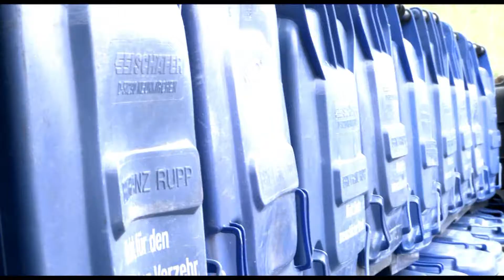BRV Biologische Reststoffverwertung GmbH (Unternehmensfilm)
20 Jahre BRV - Biogas durch Verwertung von Speiseresten.

Überlagerte Lebensmittel, Speisereste und Havarieware werden hygienisch und sauber zu Biogas gewandelt.

Das Gas dient der Stromgewinnung, wird ins öffentliche Gasnetz eingespeist und liefert den firmeneigenen Nutzfahrzeugen alternativen Treibstoff.

Biogas statt Diesel.

BRV Biogasgewinnung ist Energieproduktion ohne Nutzung nachwachsender Rohstoffe, dadurch entstehen keine Maismonokulturen.

Klimaneutrale Anlagentechnik -- garantiert sauber, - garantiert grün.

Was mit 5 KW Leistung Output begann, erreicht bis heute eine Leistungssteigerung von mehr als einem Megawatt Output.

In Deutschland fallen geschätzt zwei Millionen Tonnen überlagerte Lebensmittel und Speisereste jährlich an.

Die BRV nutzt davon soviel wie möglich und produziert grüne, regenerative Energie.

BRV -- Biologische - Reststoff -- Verwertung Kisslegg.

Gemeinsam für eine saubere Zukunft.